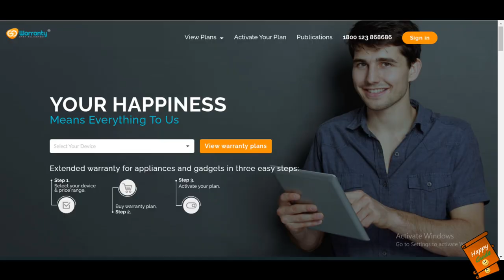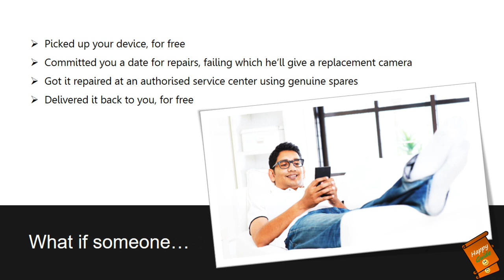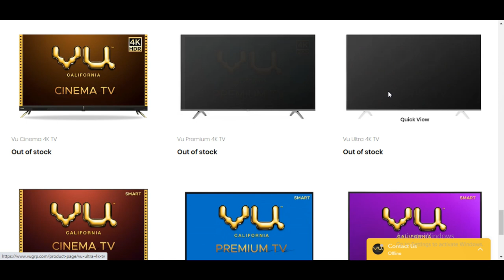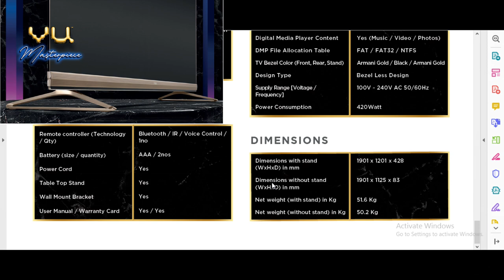Vu Masterpiece TV - 55" & 65" Variants, VU TV Stock update, VU Launch Event location, Alternate TV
Dosto, Mai Happy Guide swaagat karta ho aap sabhi ka ek naye episode mai. In today's video, I have talked about Vu Masterpiece QLED TV and VU stock availability and covered below points:
- Vu Masterpiece QLED TV varients
- VU TV Stock
- VU TV Stock availability
- VU TV Launch event location
- Alternate tv options

GoWarranty replicates and extends the manufacturer’s warranty. That means, if your device suffers a malfunction or breakdown, GoWarranty will repair or replace it for you. GoWarranty bear all the costs required to fix your gadget along with all the legwork required to fix it. GoWarranty offers coverage for Mobile, Tablets, Laptops, Cameras, Air Conditioners, Washing Machines, Televisions, and Small Appliances. Once you purchase your gadget/appliance, you can opt for Go Extended Warranty for up to 9 months after purchase.

Buying links for Best 43 inch 4k tv's:
1. Hisense A71F (Rs. 28,490)
2. Nokia Tv - (Rs. 28,999)
3. Motorola Revou (Rs. 30,999)
4. LG UM7290PTF (Rs. 36,490)
5. Samsung Wondertainment TUE60 (Rs. 36,999)
6. LG UN7300 (Rs. 45,999)
7. Samsung TU8570 (Rs. 49,900)
8. Sony 43X7500H (Rs. 54,140)
9. Sony 43X8000H (Rs. 59,841)
10. Samsung The Serif (Rs. 74,900)
11. FULL HD Sony 43W6603 FHD (Rs. 34,990)

1. TOSHIBA U50 50 (Rs. 32,999)
2. Sanyo Kaizen 50UHD4S (Rs. 32,999)
3. Hisense (Rs. 34,990)
4. LG 50UM7290PTD (Rs. 42,990)
5. LG 49UM7300PTA (Rs. 51,990)
6. LG 50UN7300  (Approx. Rs. 59,000)  - Coming soon
7. Sony 49X7500H (Rs. 64,400)
8. LG 49NANO80TNA (Rs. 68,900)
9. Samsung QA49Q60RAKXXL (Rs. 68,900)

Best Deal on Refrigerator